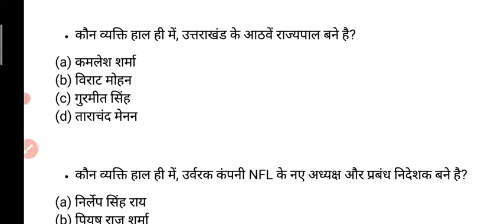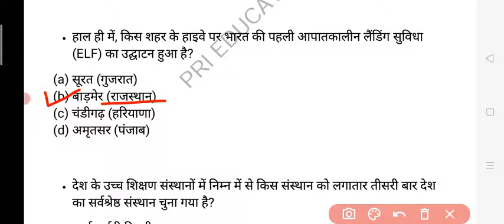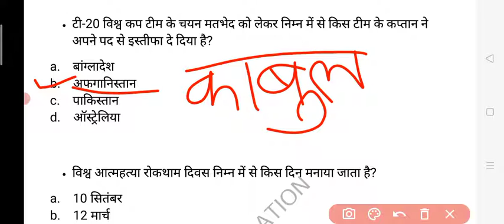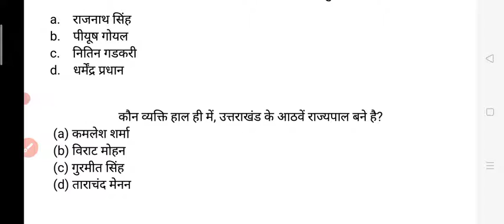11 September current affairs